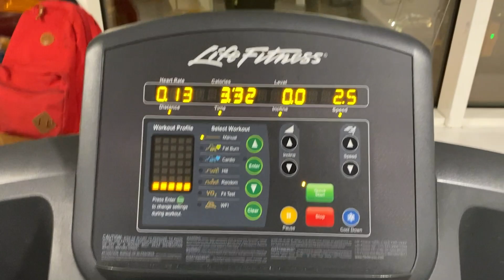my FIRST VISIT to PROTON BEAM THERAPY centre in Manchester!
I was super nervous, but there was nothing to worry about!

Welcome back to the Daily vlog! In Todays vlog, we travel up to manchester and to the proton beam therapy centre based at The Christie in Manchester. I was super nervous about going for my initial meeting regarding my proton beam radiotherapy, but there was nothing to worry about!

SOCIAL LINKS!